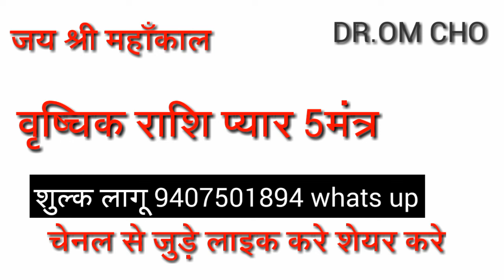वृश्चिक राशि प्यार पाच मन्त्र SCORPIO HOROSOCPE VRISHCIKA RASHIFAL SCORPIO 2021